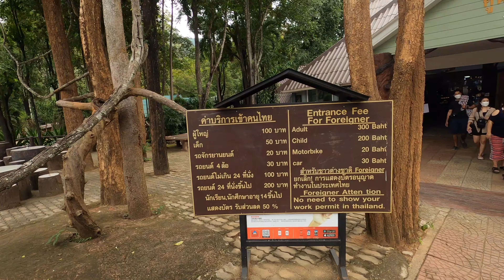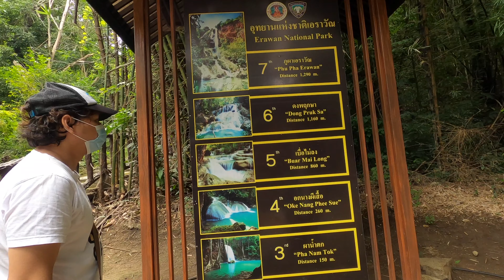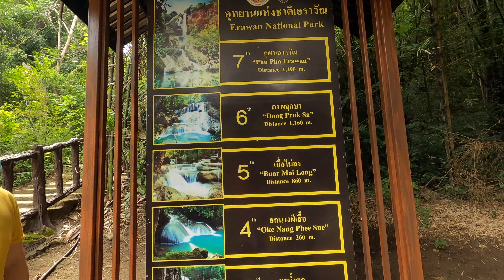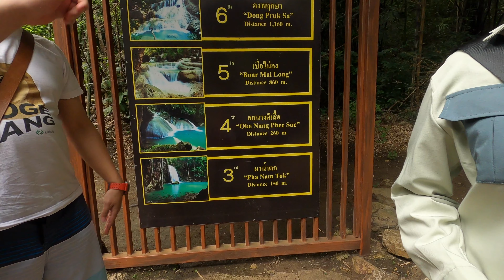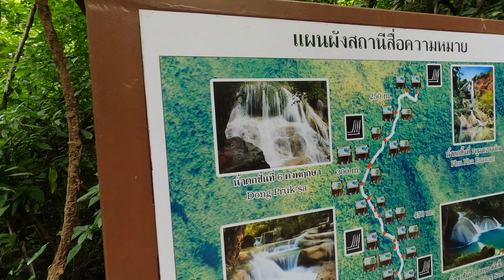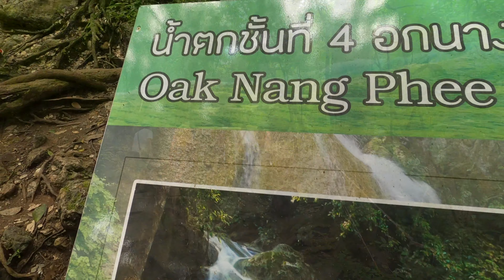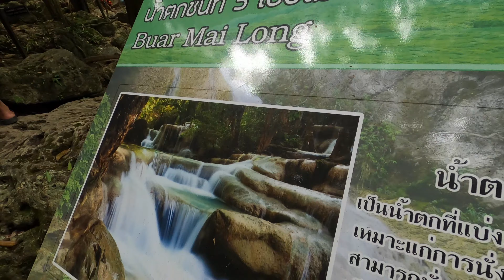Erawan Falls - Hunting waterfalls in Kanchanaburi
Located in West Thailand in the Tenasserim Hills range of Kanchanaburi Province, Erawan National Park is home to one of the most popular falls in the country. Founded in 1975 as Thailand’s 12th National Park, it covers an area of 550 km².

The major attraction of the park is the 7-tiered Erawan Falls with emerald green ponds. There are also several impressive and long caves within the park, some of them deeper inside the park, few of them along the roads around the park. The park and the falls are named after the three-headed white elephant of Hindu mythology. The top tier of the falls is said to resemble an elephant head.

Around 80% of the park is mixed deciduous forests and the rest on higher elevations deeper inside deciduous dipterocarp and dry evergreen forests. The park consists of limestone hills, plains and a number of streams. Elevations are around 165 to 996 meters asl.